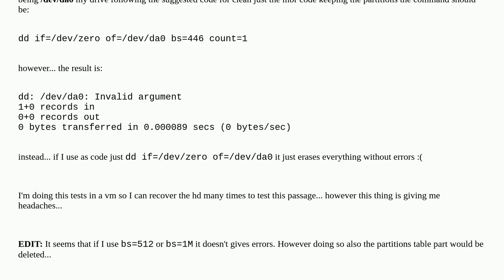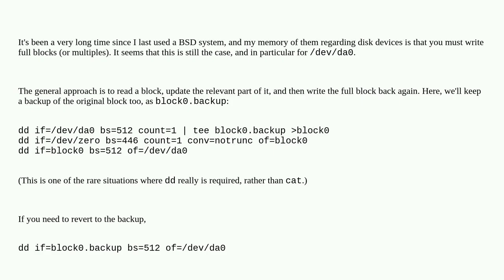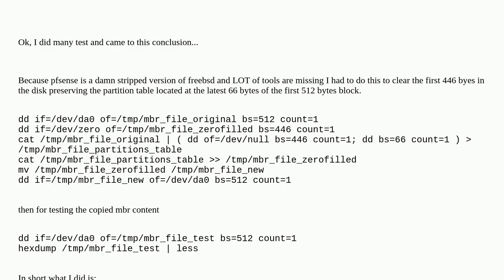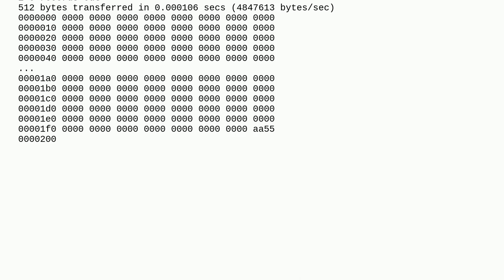Unix: using dd for clean MBR code doesn't work on pfSense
using dd for clean MBR code doesn't work on pfSense

A special thanks goes out to the community

  freebsd dd mbr disk partition